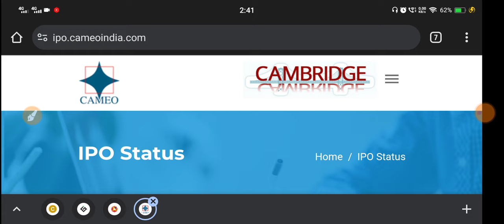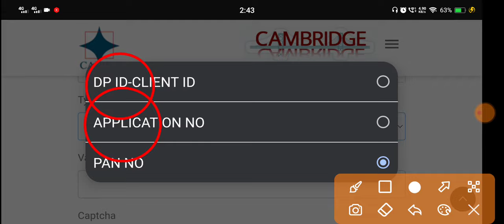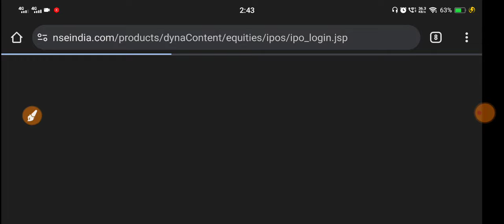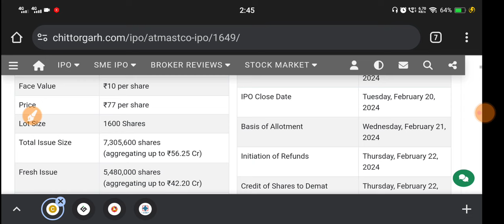Atmastco Ipo Allotment 🔴 Atmastco Ipo 🔴 Atmastco Ipo Gmp Today 🔴 Atmastco Ipo Review 🔴 Atmastco Gmp